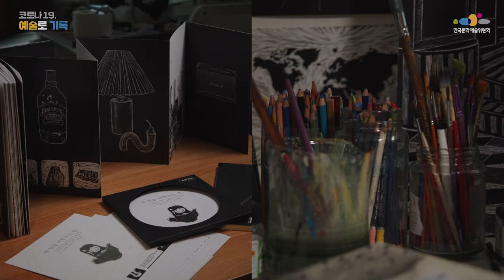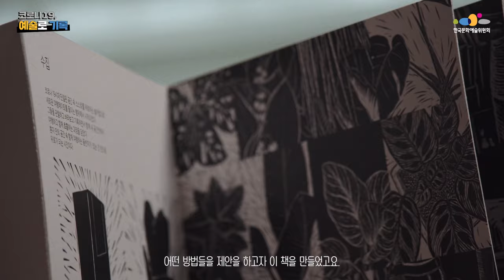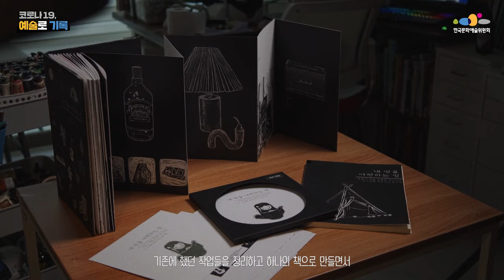[코로나19, 예술로 기록] 미리 가보는 예술로 기록 산책 9편 – 시각예술가 허지나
코로나19 상황은 저에겐 기다림의 연속이었어요.
이 기다림이 매우 힘들고 지쳤지만
제가 만든 작품들을 다시 돌아보면서
작품관에 대해서 다시 한번 더 생각해 볼 수 있는 기회가 된 것 같아요.
코로나19로 단절된 공간 속에서
나 자신을 찾아가는 이야기 허지나 작가의 영상에서 만나보세요.